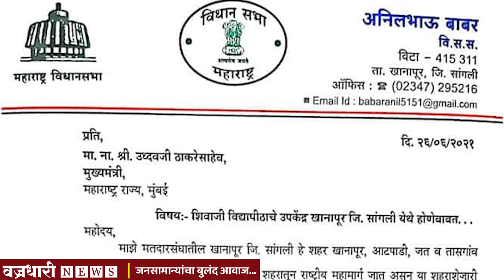विटा पालिकेच्या कुस्तीची रंगीत तालीम उपकेंद्राच्या मैदानात ।। वज्रधारी न्यूज ।।